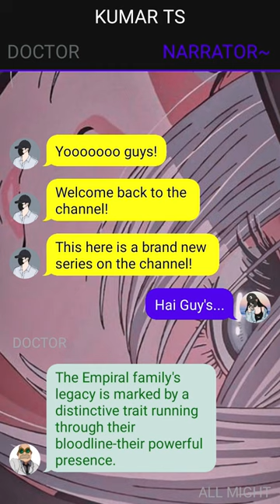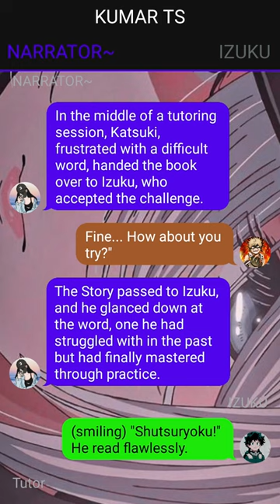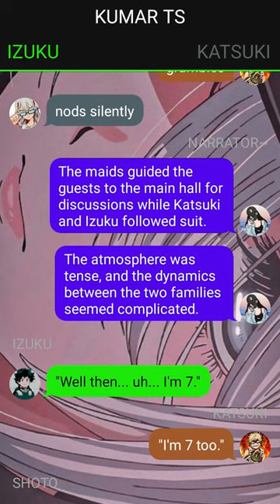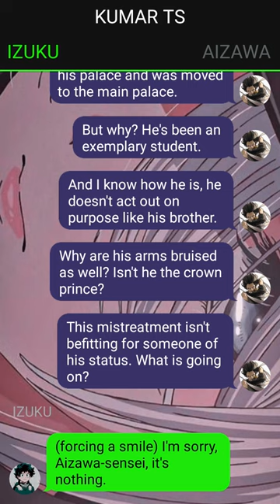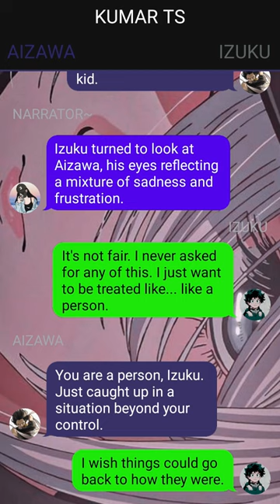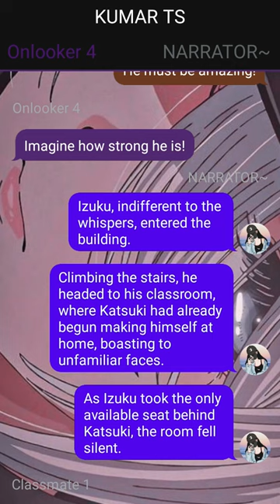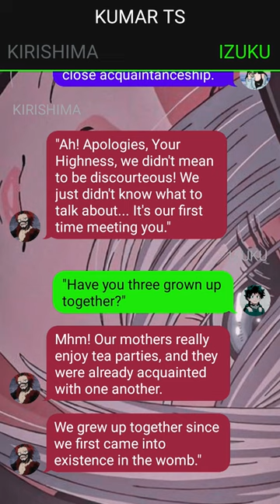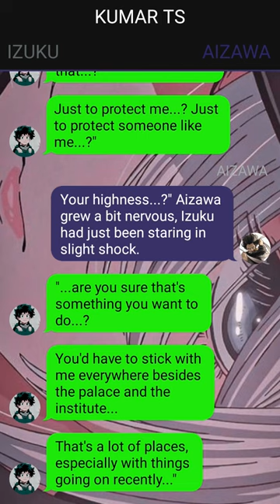Neglected Deku Texting Story// Izuku X ??? // Pt~1 //